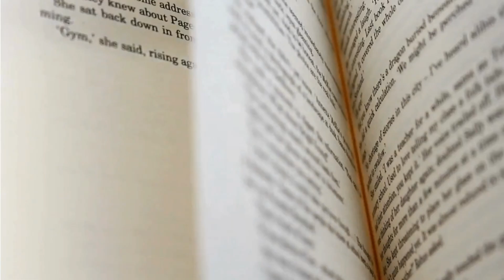Fixed vs. Growth Mindset: Which One Are You? | Mindset, Carol Dweck (Part I)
🧠 Fixed vs. Growth Mindset: Understanding the Key to Unlocking Your Potential | Champion Reads Podcast Episode

In this episode of "Champion Reads," we dive into Carol Dweck's groundbreaking book, Mindset, to explore the critical differences between a fixed and growth mindset. Discover how your mindset shapes your ability to learn, grow, and succeed in life.

🔍 Key Discussion Points:

Fixed Mindset: Learn how a fixed mindset can limit your potential by making you believe that your abilities are static and unchangeable.
Growth Mindset: Understand how embracing a growth mindset can open doors to continuous learning, improvement, and achievement.
Mindset in Action: Real-life examples of how shifting from a fixed to a growth mindset can transform challenges into opportunities.

🌱 Learn How To:
- Identify whether you have a fixed or growth mindset.
- Shift your thinking from fixed to growth to embrace new possibilities.
- Apply growth mindset principles to personal and professional challenges.

💡 Champion Reads Podcast Highlights: Explore the powerful concepts from Carol Dweck's Mindset and see how understanding these differences can change your life.